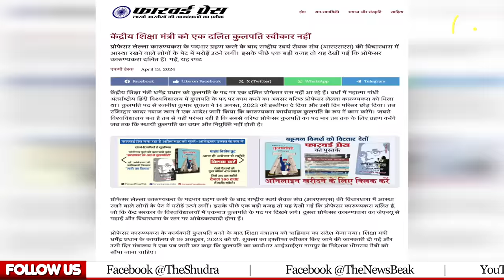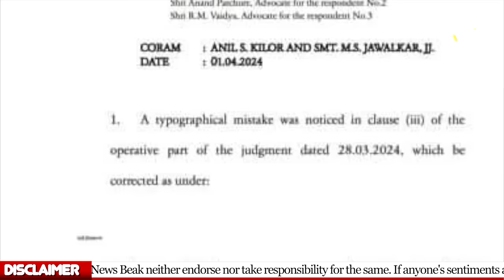पीएम Modi को इकलौता दलित कुलपति भी मंज़ूर नहीं? Wardha University के Dalit वीसी को ऐसे हटाया जा रहा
UPI - newsbeak@yesbank